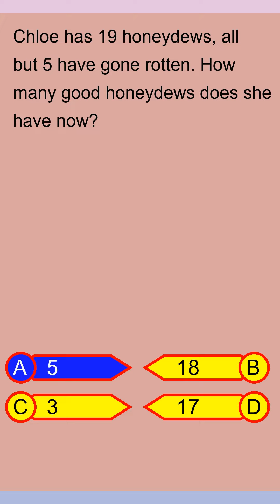Brain Teaser MCQ Y 04Oct24 0229